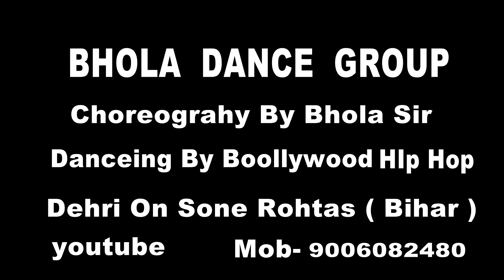Ek Chumma Tu Mujhko Udhar De De | Bhola Sir | Bhola Dance Group | Sam & Dance Group | Dehri On Sone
Choreographer Bhola Sir & Rahul Sir Sam & Dance Group
Dehri On Sone Rohtas Bihar
FITNESS STUDIO  ZUMBA DANCE
DANCE FACTORY  ZUMBA | DANCE CHOREOGRAPHY BY BHOLA |
DANCE STYLE HIP HOP BOLLYWOOD
Mohabbat Ke Remix | Dance | Bhola Sir | Sam & Dance Group Dehri On Sone Bihar I Bhola Dance Group | Actor By Bhola Sir Song Danceing Edting By Bhola| Video |Bhola Sir Dance Style Boollywood & Free Style Etc...
WELCOME TO DDC | Dehri Dance Championship | Dance Competiton |  Dance Fashion Show | Auditons | Director Shambhu Sam | Assistant Director Bhola Sir Rahul Sir | Powered By Abhinav Kala Sangam |  You are Cordially inoited this Fitsrt eoer Dance Championship |